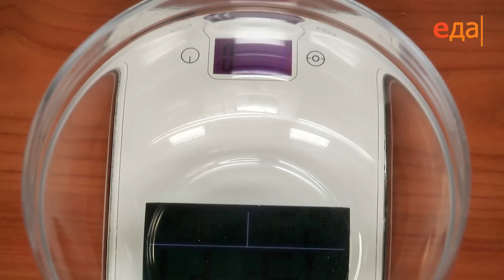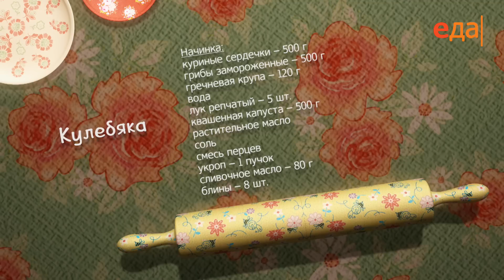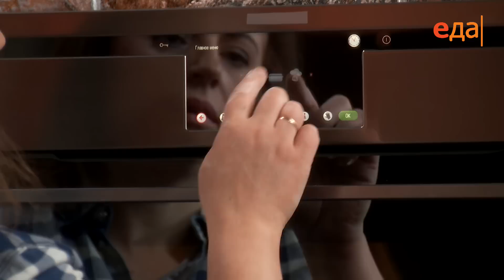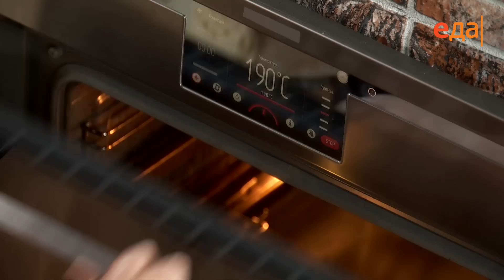Кулебяка | Теле-теле-тесто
Готовим пирог: как правильно замесить тесто, с чем подавать. Ингредиенты, способ приготовления, пошаговый рецепт

О проекте:
Царские пироги и румяные пирожки, мягкие булочки и хрустящая сдоба — разве может кто-то остаться равнодушным?!
Все секреты правильного теста для выпечки от Евгении Баруковой — в новой программе «Теле-теле-тесто» каждый день на телеканале «Еда».

Нежнейшее дрожжевое тесто холодного замеса или безопарное тесто для хлеба, песочное тесто для рассыпчатого печенья или сдобное для сытных пирогов, — следуя советам повара, вы с легкостью справитесь с этим капризным союзом муки и воды. И помните: не бойтесь работать с тестом. Главное, всегда приступать к выпечке в хорошем настроении, и тогда всё непременно получится!